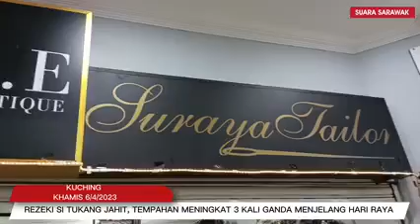REZEKI SI TUKANG JAHIT, TEMPAHAN MENINGKAT 3 KALI GANDA MENJELANG HARI RAYA